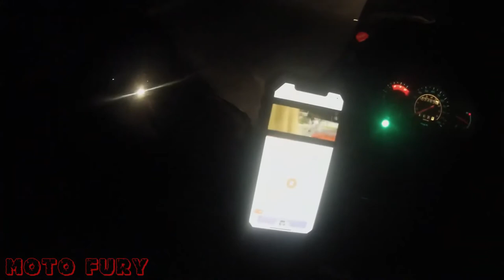ANGRY PEOPLE VS BIKERS 2021 #28 road rage motorcycle